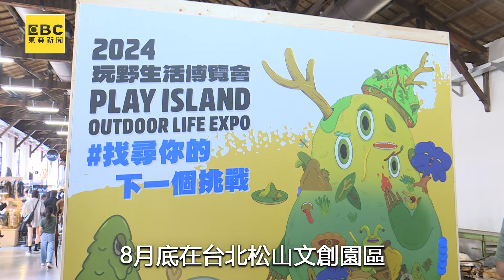2024「玩野祭」登場！OUTDOOR風格新車搶先看！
抓住夏天的尾巴！2024 玩野生活博覽會，8月底在松山文創園區盛大登場！玩野祭除了各種體驗活動，也能搶先接觸露營、登山、潛水...等海內外知名領導品牌新資訊，像是NISSAN與戶外露營領導品牌Coleman合作推出KICKS & X-TRAIL OUTDOOR野FUN版，日常代步、上山下海都兼顧，絕對是outdoor 咖不可錯過的經典車款。
🚜讓你的戶外生活更精彩！